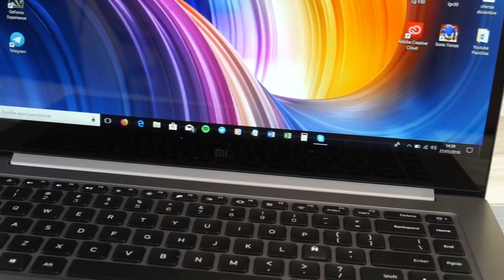ALEJANDRO LEVICAN COMPUTACION